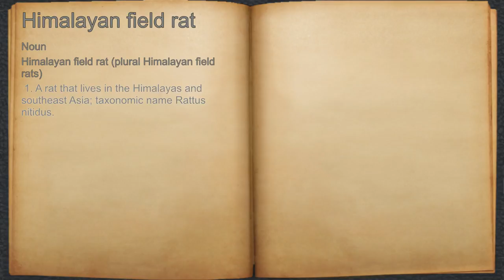What does Himalayan field rat mean?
A spoken definition of Himalayan field rat.

Intro Sound:
Typewriter - Tamskp